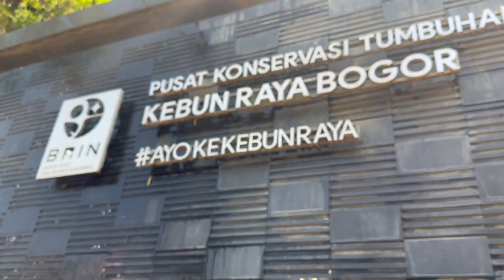RUTINITAS IMAAMA SEBELUM JADI VIDEO Klip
terimakasihbanyak banyak buat kalian semua yang sudah nyempetin nonton video kita, semoga kalian sehat selalu ya guysss. Jika kalian ada ide-ide menarik untuk kita silahkan di comment yaa!!

Cameraman    :  sendiri
Video Editor    : m Fajri